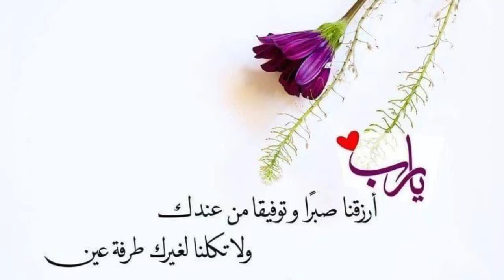حقيبتي السحرية👜 ، في جعبتها ورد 🌷 ومزهرية 🏺